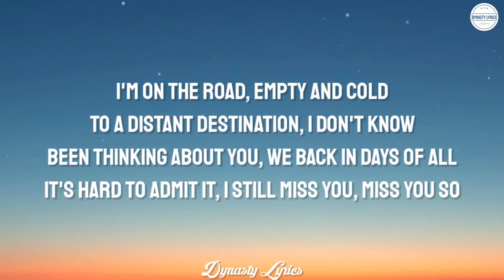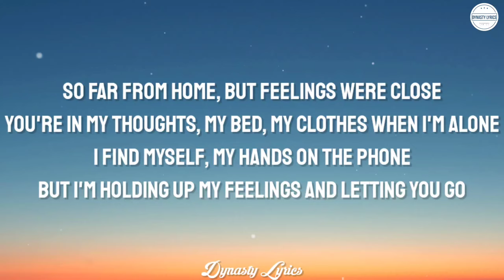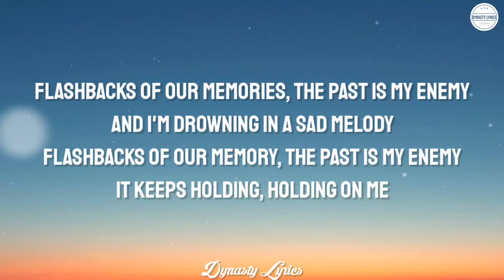INNA - Flashbacks (lyrics)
🔔 Turn on post notifications for daily updates

Lyrics
[Verse 1]
I'm on the road, empty and cold
To a distant destination, I don't know
Been thinking about you, we back in days of all
It's hard to admit it, I still miss you, miss you so

[Chorus]
Flashbacks of our memories, the past is my enemy
And I'm drowning in a sad melody
Flashbacks of our memory, the past is my enemy
It keeps holding, holding on me
Come break the silence

[Verse 2]
So far from home, but feelings were close
You're in my thoughts, my bed, my clothes when I'm alone
I find myself, my hands on the phone
But I'm holding up my feelings and letting you go

[Bridge]
Hundreds of feelings confusing me
And making me so insecure, so insecure
Why you still holding me like never before?
'Cause hundreds of feelings confusing me